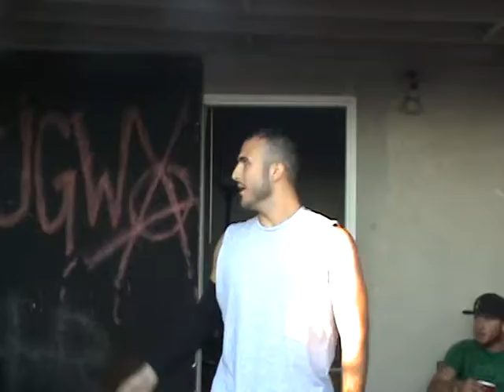UGWA Champioship Lockjaw vs Jorge Parra vs Chris Cardenas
Lockjaw defends the UGWA Championship in a Triple Threat match against the UGWA Rumble winner Chris Cardenas and Jorge Parra who schemed his way into this match. Three will inter only one can be the victor in this highly anticipated match up, watch and find out.